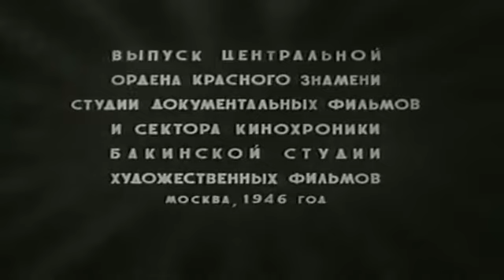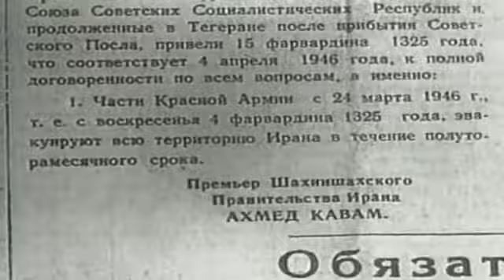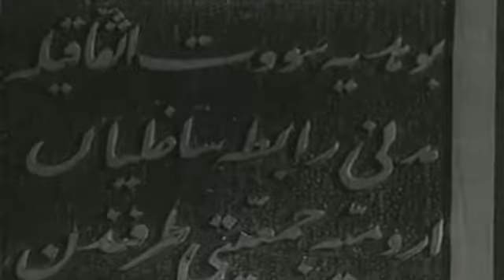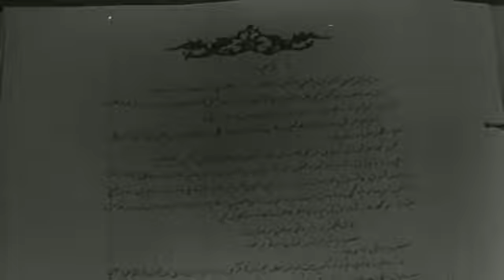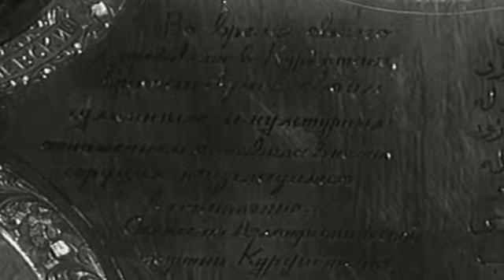Sovet Ordusunun Cənubi Azərbaycandan çıxması--1946-cı il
проводы частей красной армии в Иране